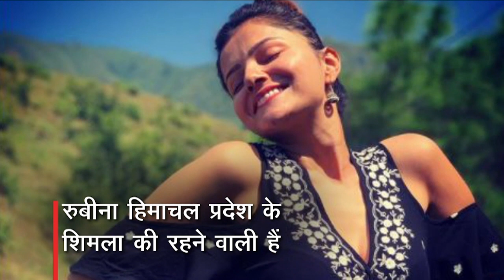Miss Shimla से Bigg Boss 14 winner तक Rubina Dilaik का सफर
Bigg Boss 14 के घर में 143 दिन बिताने के बाद फाइनली Rubina Dilaik ने Bigg boss 14 की trophy अपने नाम कर ली है. Trophy के अलावा Rubina को 36 लाख रुपये इनाम के तौर पर मिले. तो चलिए जानते हैं Miss shimla से Bigg Boss 14 winnet तक Rubina Dilaik के सफर के बारे में